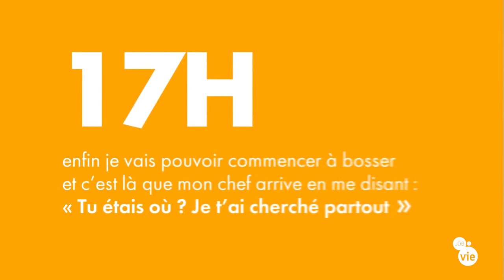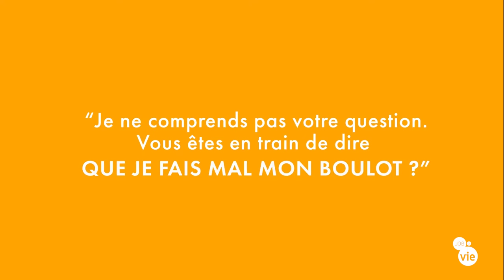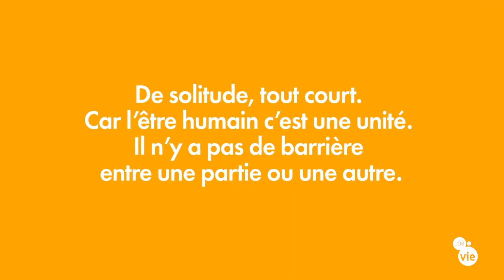Le trépied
L'entretien simulé. Trépied = équilibre. Découvrez des leviers permettant de développer les trois parties du socle nécessaires à l'épanouissement : moi, la famille, le travail.